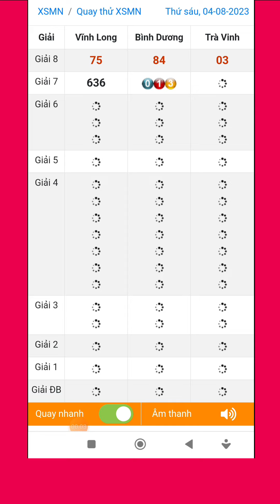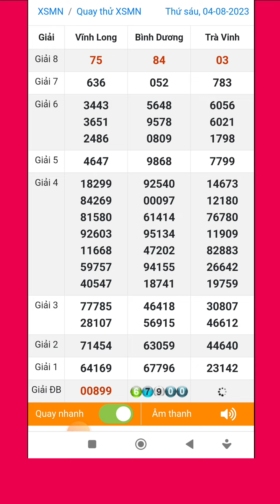Quay thử xổ số miền nam hôm nay thứ sáu ngày 04/08/2023 vĩnh long - bình dương - trà vinh